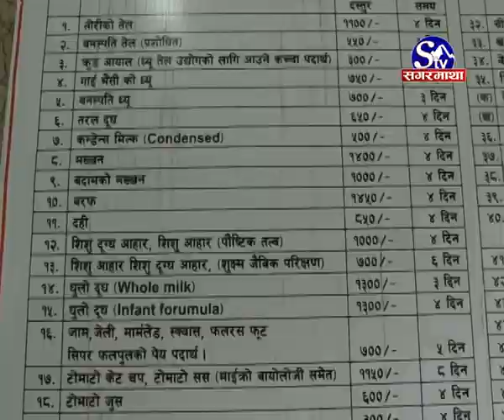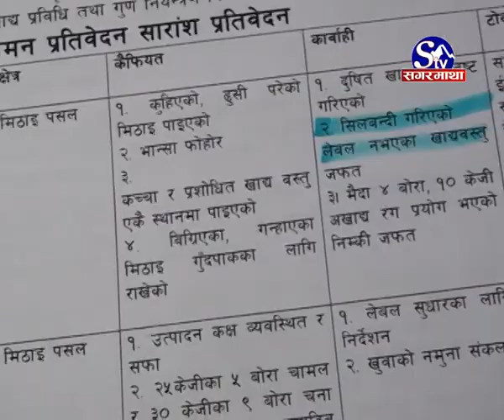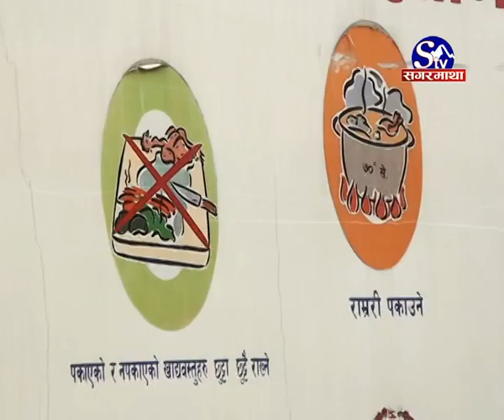Khadhyanna ma Misawat